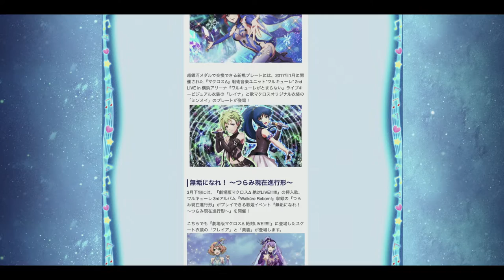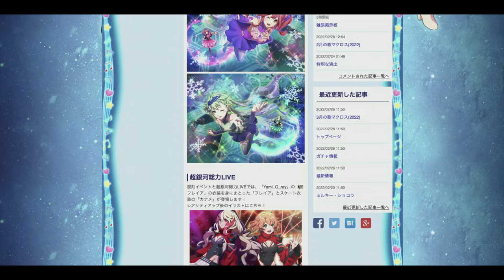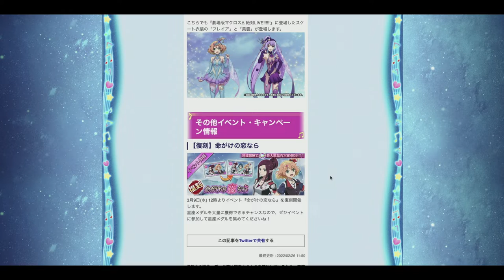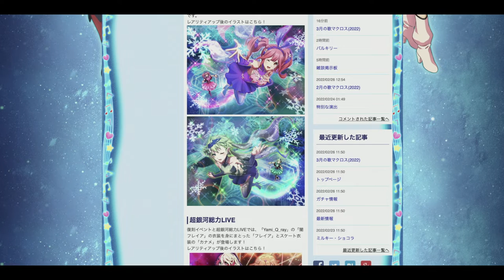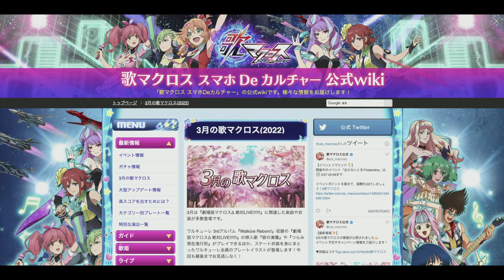【歌マクロス Updates】March 2022 Events (3月)